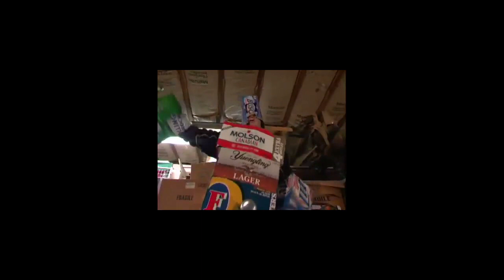Beer Man Full Song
None of the images in this video belong to me. Obviously.